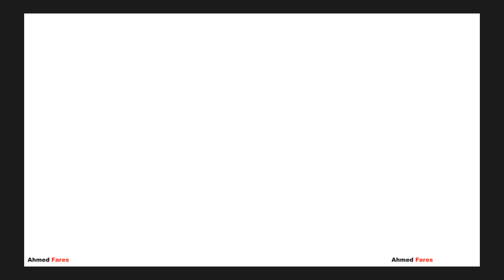Picturesque Ancient Dunes in Palouse Region, USA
Palouse Region, Washington, USA. A small city of the same name, inhabited by around 1000 residents, is surrounded with the vast fields of wheat and rapeseed. But do not underestimate this farmland – the place has been attracting photographers for a while now. Its hilly valleys are compared to those in Tuscany and are loved by a camera.

The landscape however is quite unusual. It led the geologists to believe that these hills were created by wind rather than rivers, and are ancient dunes. Palouse region also has other attractions for the casual travelers as well. The Palouse Falls of the Palouse River plunging from the canyon is another beautiful destination in the region.